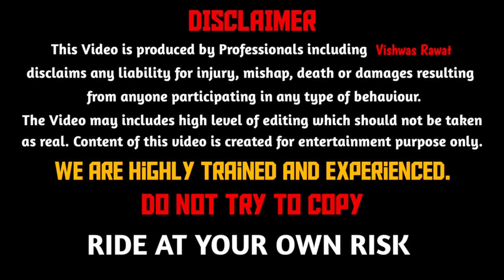Crazy Reaction 😍 R15M Look Like R7 😈 Hyper Ride R7 Vs R15 V4 😂 Race Lag Gayi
Hi Guys 😎

I am Vishwas Welcome back in brand new video

1. Mobile - I Phone 13 and One Plus Nord 2
2. Mobile - One Plus Note 2
3. Camera - GoPro Hero 10 Black
4. Microphone - Rode SmartLav+ Lavalier

All Accessories link
1)FND Helmet Chin Strap Mount with Mobile Clip & Screw Compatible with All Smart Phones Go pro Hero 9/8/7/6,SJCAM, Yi, DJI Osmo Action & Other Action Cameras

2)HIFFIN® Helmet Chin Strap with Mobile Plate 360 Degree Mount Compatible with Go pro Hero 9/8/7/6,SJ CAM, Y i, D JI Os mo Action & Other Action Cameras

3)Deal of the day: Action Pro Three-Way Adjustable Pivot Arm Assembly Extension Compatible with All GoPro Hero 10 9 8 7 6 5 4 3+ 3 SJCAM Yi 4K Eken Action Camera

4)LIMTAS Professional k1 Collar Mic for YouTube Grade Lavalier Microphone Omnidirectional with Easy Clip On System ­ Perfect for Recording Voice/Interview/Video Conference/Podcast/i-Phone/Android

Copyright Use:
Any images in this video has been used only to convey message to the viewers. I don't intend to infringe the copyright of anyone.